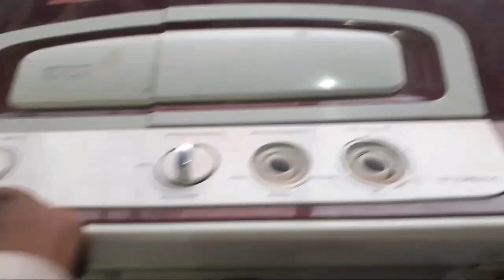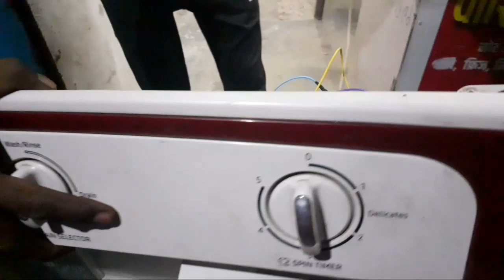how to washing machine timer connection |4 wire vala timer ka connection kaise kre | timer repair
washing machine timer connection machine connection kaise karen|washing machine timer connection4wir

washing machine timer connection machine connection kaise karen|washing machine timer connection 4 ware
washing machine timer connection machine connection kaise karen|washing machine timer connection4wirwashing machine timer connectionwashing machine connectionwashing machine connection kaise karenwashing machine usetaig
washing machine timer connection
washing machine
best whirlpool washing machine
washing machine repair whirlpool
whirlpool washing machine repairing
laundry machinewashing machine
how to fix a washing machine that won't spinwhirlpool